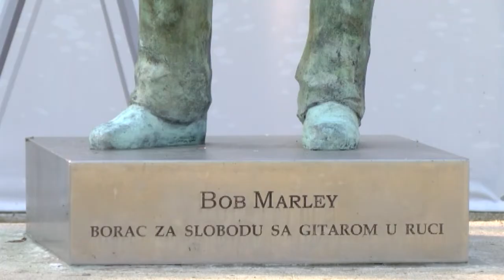120 sekundi 7. avgust 2019.